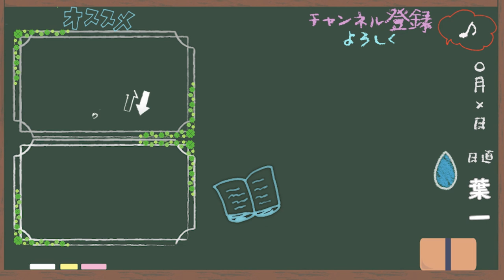今年度最後の叱咤激励